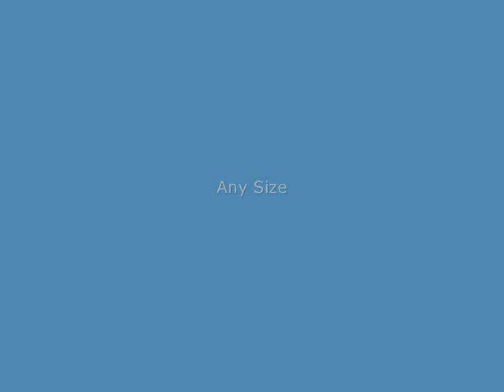Energy Audit at the Baseball Park Recreational Center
Utah Energy Audit performs another blower door test. This time at the rec office at the baseball diamond.